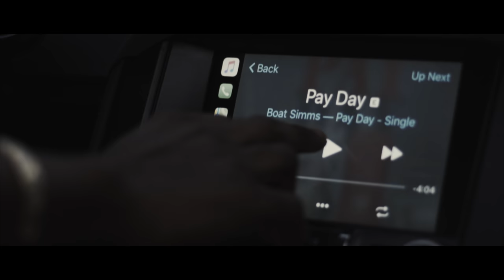Boat Simms-Pay Day (A6300 Music Video)